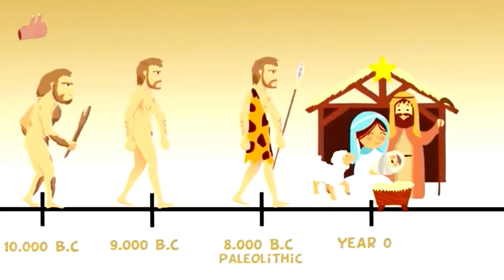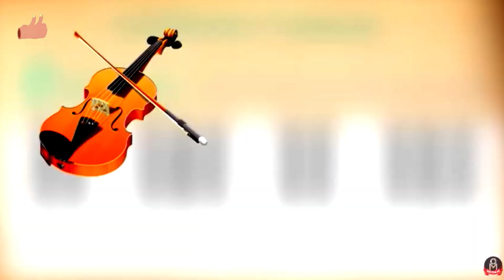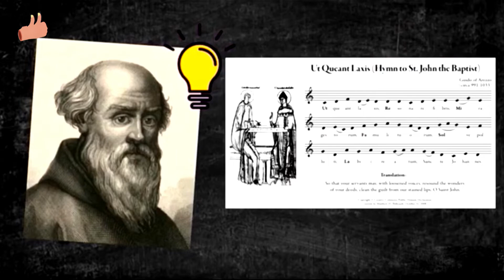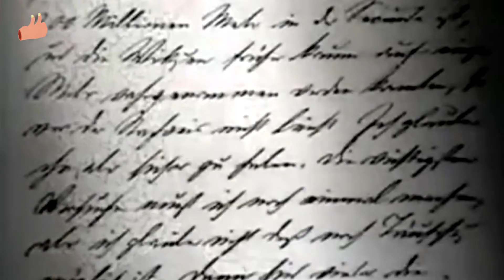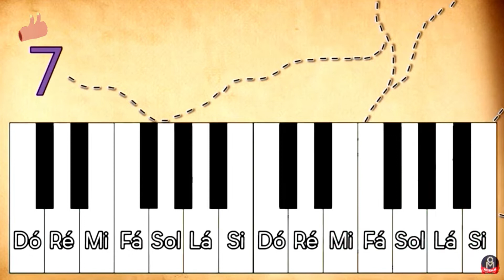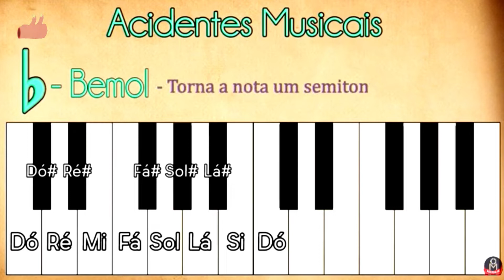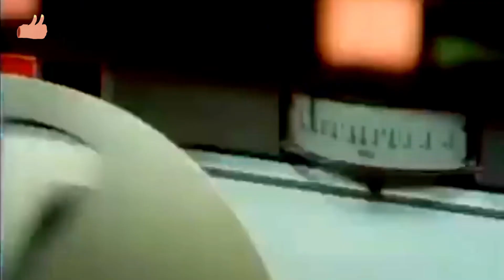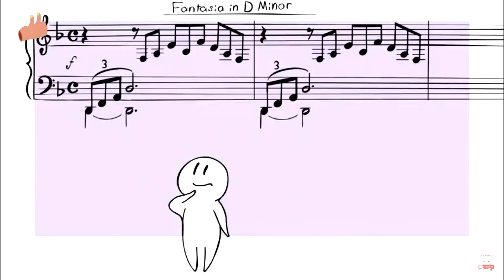15 CURIOSIDADES SOBRE A MUSICA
Olá, Eu sou o Michael William Se você gostou deixe o seu 👍🏽, e ative a notificação (todas)pra o YouTube  entender que voce deseja receber as notificações das novas canções postadas aqui, Inscreva Se no canal COMPARTILHE com todos os seus amigos Não deixe de se escrever  em nosso canal e ATIVE O SINO para receber os novos vídeos postados Nos ajude dando ideias.

🔁 Meu Curso de Violão para iniciantes GRATUITO ✔